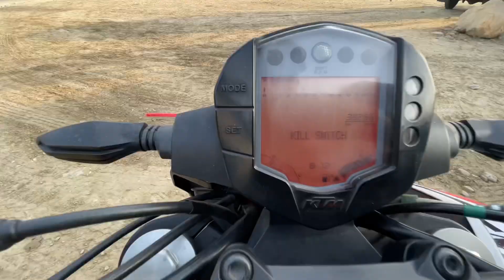Bad Luck Day , On The Way Hetauda To Bandipur Without Blue Book And License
Video by : TamOong Devil